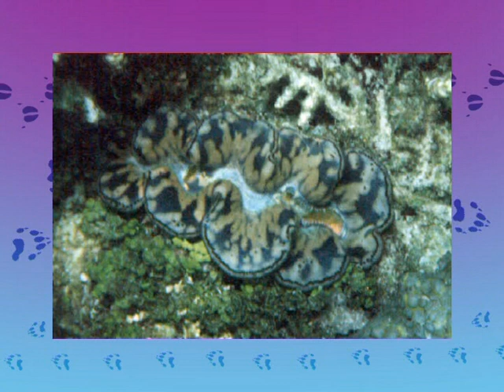Тридакни - Казковий патруль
Невтомна команда «Казкового патруля» - шеф Колобок і його підлеглі , таємні агенти - Кіт, Лисиця , Ведмідь і мовчазна Камера.
Щоразу «Патруль» знаходить найдивовижніших тварин нашої планети. Сьогодні камера покаже вам - тридакну! А Колобок відкриє таємницю - де мешкає ця підводна істота.
Надалі  наші  невтомні супергероі мандруватимуть у найвіддаленіші місця земної кулі - від найвищих гір до найглибших впадин . І все це , щоб познайомити вас із найпотаємнішими місцями, найбільш рідкісними зрірятами і пернатими!